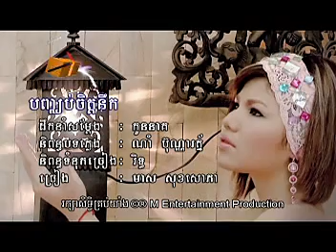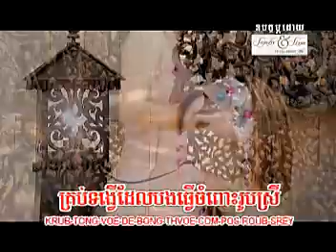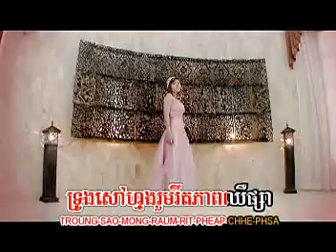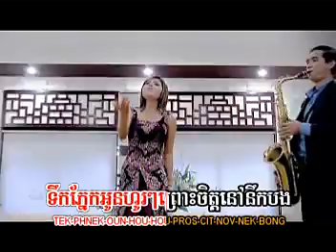Banh Chhob Jet Nirk (Karaoke)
M VCD